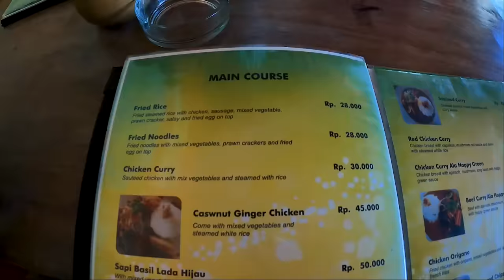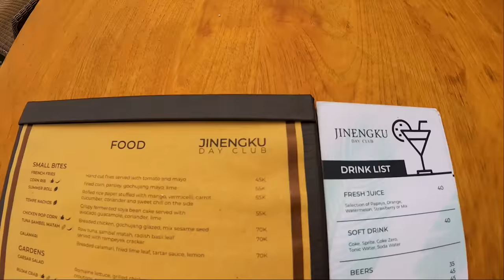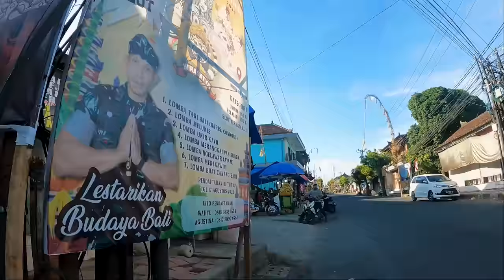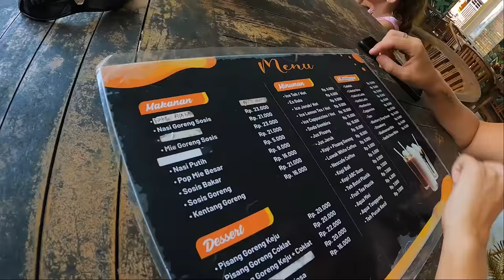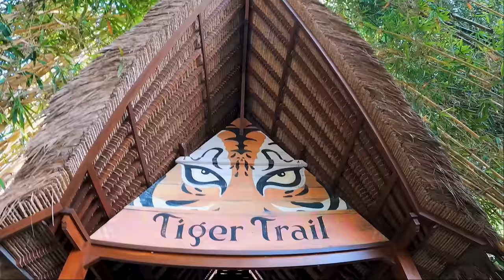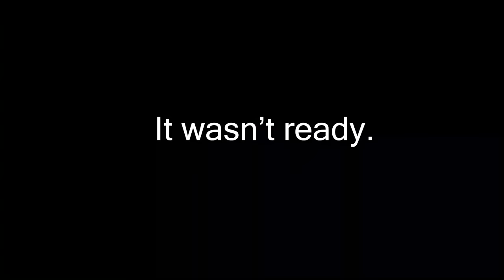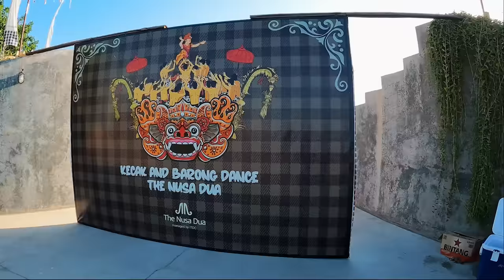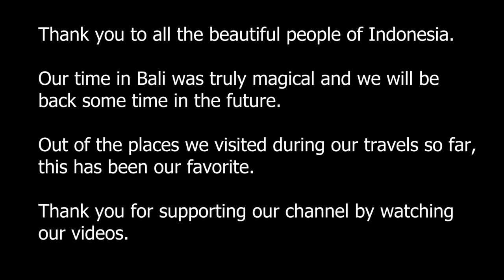Our Magical Experience Living 2 Months in Bali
We spent 2 months living in Bali. It was truly a magical experience.

For the first month we stayed in Ubud. We explored around the city center and some interesting places just outside the city center.

We then headed south to Nusa Dua and spent several days at the beach and exploring nearby areas like Uluwatu.

This trip has been amazing, but it wasn't until we reached Bali that we really experienced a different way of life. It was absolutely brilliant. We will return to Indonesia someday to explore more of the beautiful islands and to meet more amazing human beings.

family travel, full time travel, world travel, kara and nate, eamon and bec, kinging it, flying the nest, bucket list family, growing up without borders, sailing la vegabond, jumping places, adventures of a+k, one pack wonderers, top flight family, lost leblanc, lexie limitless, yes theory, bald and bankrupt